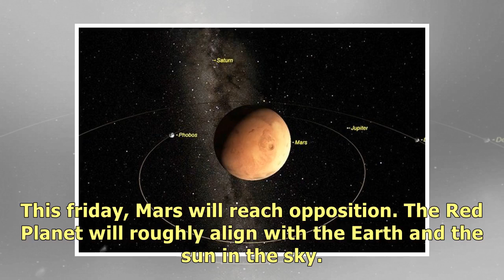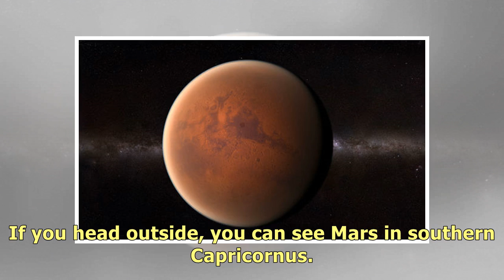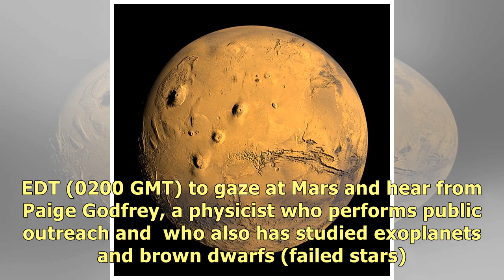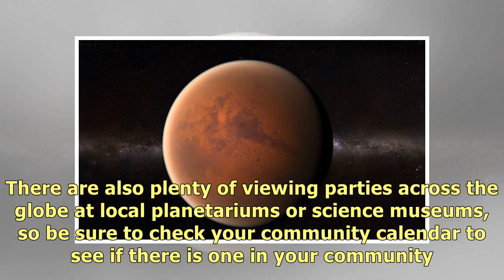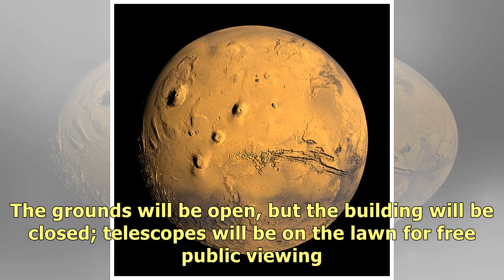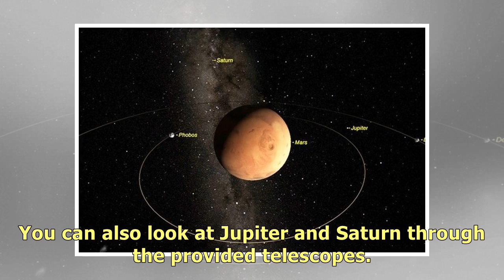Mars Close to Earth! Where to See the Red Planet Online and in Person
This friday, Mars will reach opposition. The Red Planet will roughly align with the Earth and the su.